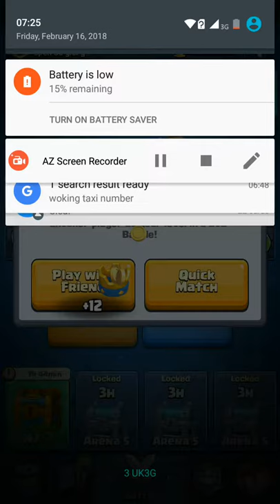First ever battle recording this on YouTube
Have fun watching enjoy my first vid